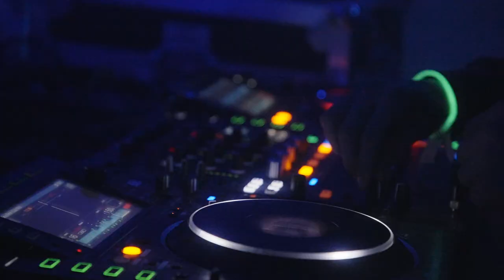Aftermovie WEI IESEG 2022 (feat. Naps)